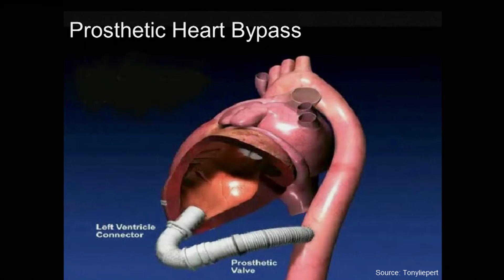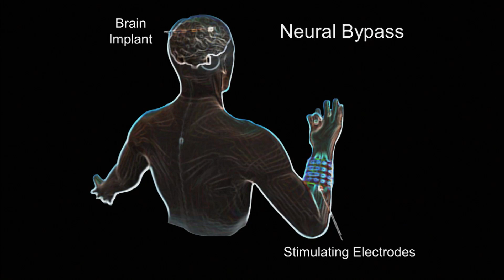Reconnecting a paralyzed man’s brain to his body through technology | Chad Bouton | TEDxColumbus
This talk was given at a local TEDx event, produced independently of the TED Conferences. What if you were in an accident or had a stroke that left you paralyzed or without the ability to speak? Chad Bouton is an engineer and researcher who found himself in that situation after a traumatic brain injury and facing that very question. He is now helping to advance a technology called ‘neural bridging’ that forms an artificial neural bypass that could help the millions of people living with paralysis and other effects from stroke and spinal cord or brain injuries. This talk will describe the revolutionary research and development that is underway and you will meet the first paralyzed patient to move again with this type of technology.

Chad Bouton is a Research Leader at Battelle Memorial Institute in Columbus, Ohio, serving as principal investigator for numerous cutting-edge research and development programs. His expertise includes bio-sensors, neural prosthetics and decoding, and linear and nonlinear signal processing and control methods.

Bouton developed neural decoding methods that allowed a person to control a wheelchair with a brain implant for the first time. He also developed new signal processing methods for cancer detection systems to aid surgeons in more efficiently and effectively pinpointing cancerous tissue intra-operatively.

He holds 67 patents worldwide and has earned three R&D 100 Awards. In 2010, Bouton was recognized by Congress for his work in the medical device field and was awarded with Battelle’s highest honor, Inventor of the Year. In 2011, he became a Distinguished Inventor at Battelle and was recognized by the National Academy of Engineering.  He twice has won the Battelle Technical Achievement Award for his innovation and development of a new medical technology using radio frequency (RF) based sensing methods and for improved methods to decode signals from the human brain.